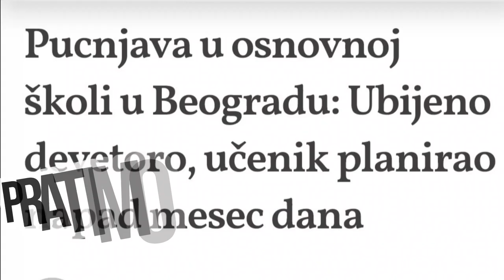Himna protesta: "MIiliONI"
"MIiliONI"!!! Химна протеста. Сви смо ту због деце, онда слушајмо их шта нам поручују. До испуњења захтева.
1) Смена савета РЕМ
2) Одузимање фреквенција медијима који промовишу насиље, попут Пинка и Хепија
3) Забрана програма који промовише насиље, неморал и агресију, попут ријалитија
4) Забрана штампаних медија који промовишу насиље, мржњу и крше новинарски кодекс
5) Смена министра унутрашњих послова Братислава Гашића
6) Смена директора БИА Александра Вулина
Видимо се.